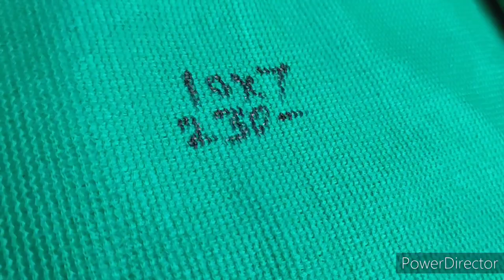summer garden preparation part 5 green net in my garden